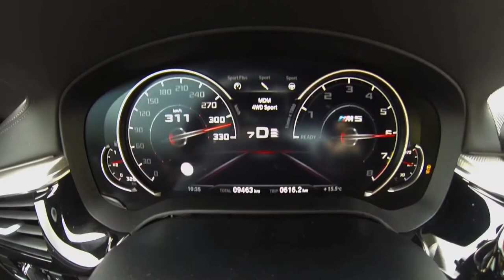Bmw M5 F90 Acceleration & top speed 0 to 313 Km/h !!!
The BMW M5 (F90) has a turbocharged eight cylinders in V longitudinal front engine providing a maximum torque of 750 Nm available from 1800 rpm and a maximum power outpup of 600 PS available at 5700 rpm transmitted to the 19 inch non-permanent all-wheel drive by an automatic 8 speed gearbox